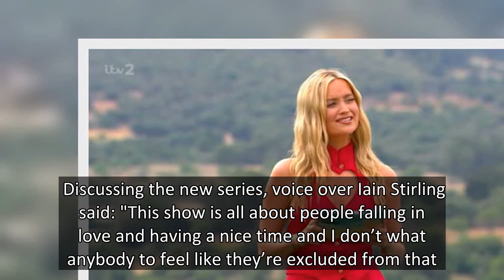Love Island's Faye Winter takes swipe at show and says she's 'too busy' to watch